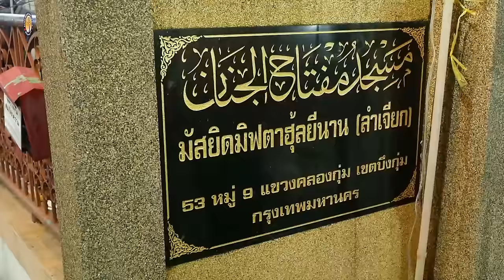AH 4016 อุมมะตี โดย อาจารย์ฮาบีบุ้ลลอฮฺ ศรีอุทัย